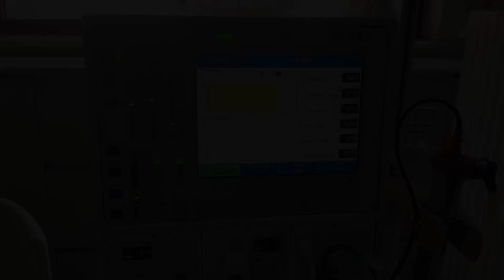TÜRKÇE ASMR | TOP 15 | DİNLEDİĞİM ASMR VİDEOLARI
Sıralama yaparken bir kıyaslama yapmadım sevgili dostlar. Hepsi 1 numara benim için. İyi seyirler:)

Geceniz güzel, uykusuz derin ve anlamlı olsun….